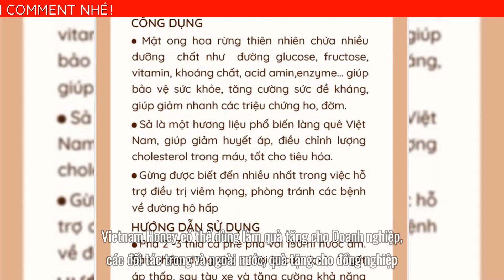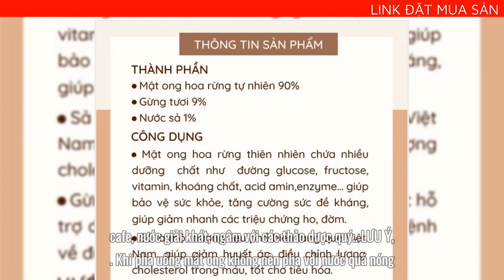Combo Mật ong Vietnamhoney ( Gừng & Curcumin x 470g)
Vietnam Honey là thương hiệu mật ong mang trên mình niềm tự hào của ngành nuôi ong và sản xuất mật ong tại Việt Nam. Các sản phẩm của Vietnam Honey được thu hoạch từ những nguồn nuôi trồng có chất lượng, đảm bảo an toàn.

♻️ Mật ong Curcumin là sự kết hợp hoàn hảo giữa mật ong hoa rừng tự nhiên và tinh chất nghệ Curcumin tốt cho người đau dạ dày, tá tràng.

♻️ Mật ong gừng sả Vietnam Honey là sự kết hợp giữa mật ong vàng sánh, gừng rươi và bổ sung thêm nước sả.

🎁 Combo Mật ong VietNam Honey - Quà tặng sức khỏe từ thiên nhiên sẽ là một món quà trân quý để mọi người có thể trao gửi yêu thương vào mỗi dịp đặc biệt. Vietnam Honey có thể dùng làm quà tặng cho Doanh nghiệp, các đối tác trong và ngoài nước, quà tặng cho đồng nghiệp, hay đơn giản hơn là dành tặng cho những người thân yêu trong gia đình.

Công dụng

Giúp ngủ ngon
Đau họng, viêm thực quản do dị ứng gây ra.
Cảm lạnh, cảm cúm.
Làm lành vết thương, vết bỏng
Giúp lại sức nhanh sau khi chơi thể thao…
Giúp bảo vệ gan, tăng cường các chức năng gan mật.
Hỗ trợ làm giảm các tổn thương niêm mạc dạ dày, tá tràng
Giúp da trắng sáng, ngăn ngừa mụn, làm mờ vết thâm và tàn nhang, phục hồi sức khỏe sau sinh.
Tăng cường khả năng miễn dịch, kích thích ăn ngon, giảm căng thẳng thần kinh.
Phòng ngừa và hỗ trợ điều trị bệnh ung thư.
Hỗ trợ điều trị mất ngủ.
Hướng dẫn sử dụng:

Mỗi ngày lấy 2-3 thìa (20-25g) pha với nước ấm, ngày uống 2 lần trước bữa ăn sáng và tối trước khi đi ngủ.
Ăn trực tiếp hoặc pha với trà, cafe, nước giải khát, ngâm với các thảo dược quý.
LƯU Ý:

Khi pha uống mật ong không nên pha với nước quá nóng, nhiệt độ thích hợp nhất khoảng 35°C đến 40°C.
Không dùng mật ong cho trẻ dưới 1 tuổi.
Bảo quản: Đậy kín, ở nơi khô ráo thoáng mát tránh ánh nắng trực tiếp.